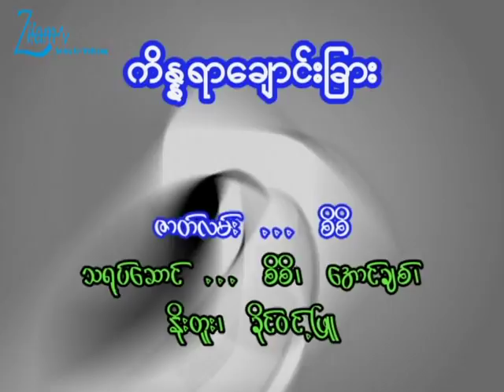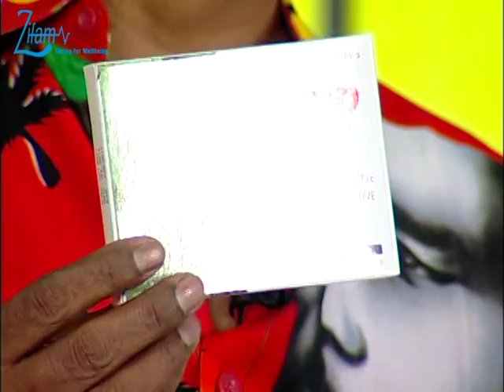ကိန္နရာချောင်းခြား (၁) Ha Tha Yote Sone (Live Up)